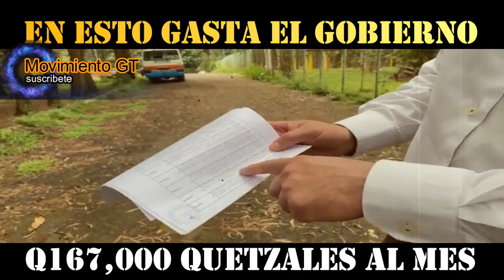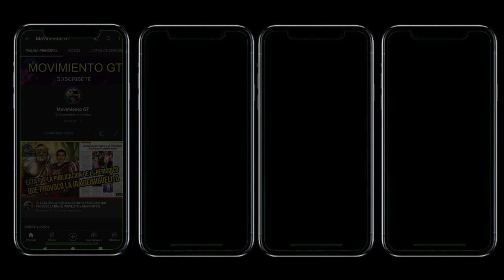URGENTE EN ESTO GASTA EL GOBIERNO Q167,000 QUETZALES AL MES CON LOS IMPUESTOS SEGÚN DIPUTADO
MINTRAB | Hoy me encuentro en el Centro Recreativo El Filón, viendo el estado de las instalaciones y las inversiones que se han realizado.

🎥: Cristian Alvarez